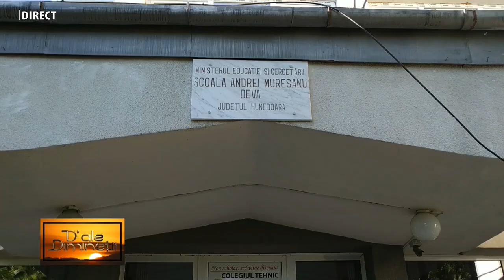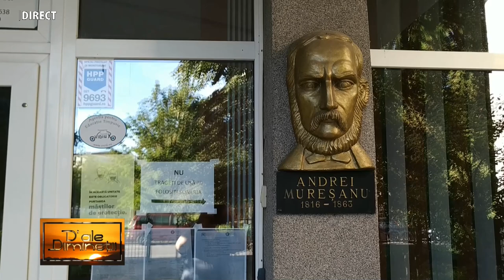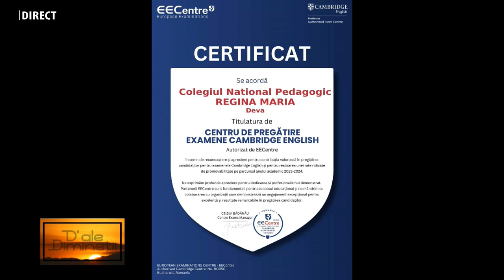DENIS DRAGOȘ și GABRIEL TRIPA la emisiunea „D’ALE DIMINEȚII” - 11 OCTOMBRIE 2024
DENIS DRAGOȘ și GABRIEL TRIPA la emisiunea „D’ALE DIMINEȚII”, realizatoare IOANA POP -  11 OCTOMBRIE 2024